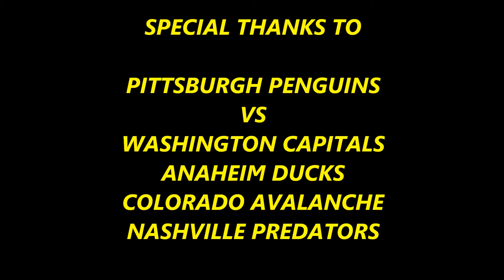A HOCKEY TRIP TO PITTSBURGH & NASHVILLE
ARTIST --- MICHAEL GIACCHINO
                              ALBUM --- STAR TREK (2009) SOUNDTRACK

CODE:      LYFTZONE27